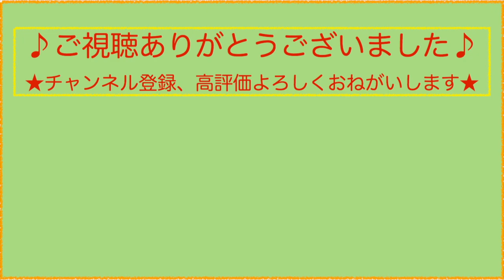メガバスのグリフォン投げたら１投目で釣れた！！【megabass】【 グリフォン ベイトフィネス SR-X】【バスワンXT】【栃木県】【野池】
今回はmegabassのグリフォンとTIEMCOのCTネクロマンサーの紹介です♪
ぜひ、最後までお付き合いください★

使用したルアーはこちら（Amazonのリンク貼って起きます♪）

メガバス グリフォンベイトフィネス MR-X Megabass GRIFFON BAIT FINESSE MR-X

ティムコ(TIEMCO) スピナーベイト クリッタータックル ネクロマンサー 45mm 6.5g パールアユ

◉釣りで使用しているタックル等の情報を載せてます◉
★使用タックル★（クリックするとamazonの商品ページへ行けます♪）

シマノ(SHIMANO) リール メンテナンス スプレー 2本セット(オイル&グリース) SP-003H 890078

アブガルシア(Abu Garcia) ヒップバッグ2 ラージ ブラック

ベイトタックル（２万円タックル）
ロッド：SHIMANO BASS ONE XT 166M-2
リール：SHIMANO BASS ONE XT 150

スピニングタックル（２万円タックル）
ロッド：SHIMANO BASS ONE XT 266ML-2
リール：SHIMANO NASCI C2000HGS

スピニングタックル（アジング１）
ロッド：SHIMANO Soare BB Ajing S610LS
リール：SHIMANO 13 Soare BB 2000HGS

スピニングタックル（アジング２）
ロッド：Major Craft FiRSTCAST FCS-T682AJI
リール：SIMANO 16 AERNOS 2000